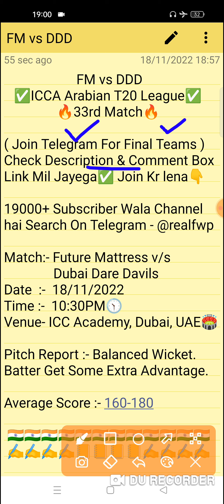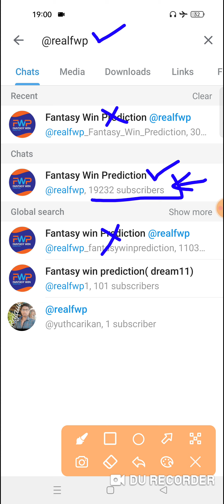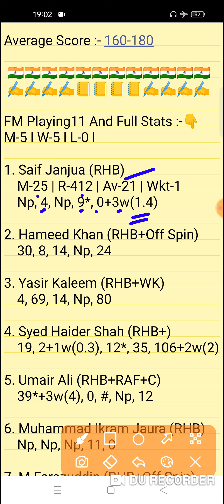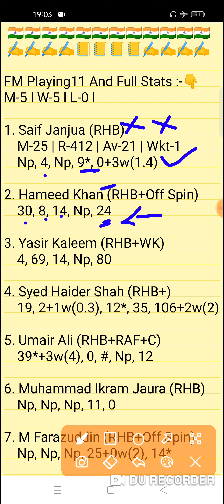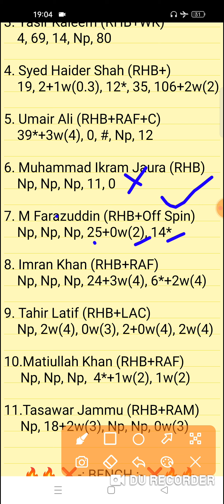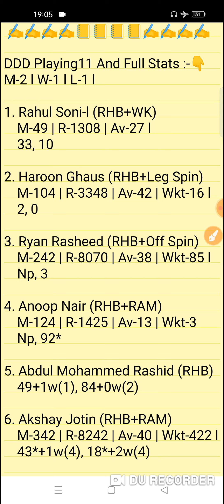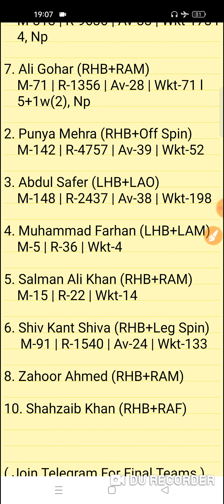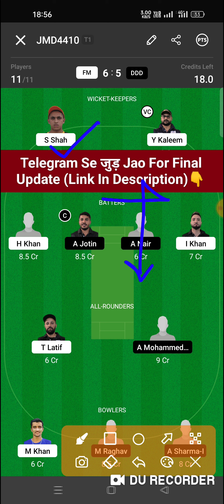FM vs DDD Dream11 Prediction | FM vs DDD Dream11 Team | fm vs ddd today match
FM vs DDD Dream11 Prediction
fm vs ddd dream11
FM vs DDD ICCA Arabian T20 League T20 Cup Dream11 Team

FM vs DDD
fm vs ddd
FM vs DDD Analysis
FM vs DDD Stats
FM vs DDD Preview
FM vs DDD 33rd Match Team
FM vs DDD Prediction
fm vs ddd team
DDD vs FM Team
ddd vs fm
FM vs DDD ICCA 1st T20 Match
FM vs DDD Today ICCA Arabian T20 League Match 1
Today ICCA Arabian T20 Match
FM vs DDD Today ICCA Arabian T20 League Team Prediction
FM vs DDD Today T20 6th Match
FM vs DDD 3rd Match Team
Future Mattress v/s Dubai Dare Davils Match 33
Fantasy Win Prediction
FWP Family
realfwp
Team Prediction
Match Prediction